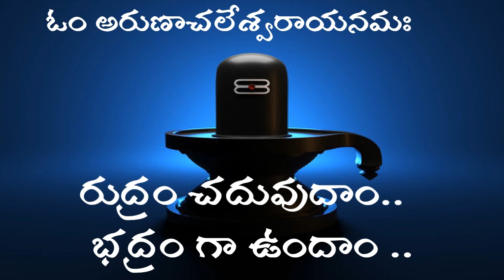Rudram Namakam 7th Anuvakam With Meaning | రుద్రం- నమకం (అనువాకం-7) అర్థం తో వివరణ | YashoTalks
YashoTalks Telugu Podcast YouTube Channel Giving You By Yasho Musings By Varanasi Yasonadh. Rudram Namakam Chamakam Is Considered To Be One Of The Most Powerful Meditative Chants. Rudra Is An Epithet Of Lord Shiva And The Chanting Of These Hymns Is Belived To Invoke The Powerful Attribute Of The God.Usually..The Rudram Chants Are Accompanied By A Vedic Fire Ritual Which Is Done To Infuse Positive Energy All Over The Surrounding And For The Well Being Of Mankind. Come Let's Enjoy The Fantastic Rudra Parayana With Meaning By Thanduri Raju And Beautiful Music Composed By Ayyagari kameshwara sarma On The Grand Ocassion Of Rudra Namakam Chamakam. Bhagawan Sri SatyaSaiBaba Varu Told In His Devine Speech About Rudram That" Bangaru Rudram cheyyandi Bhadram ga vundandi".Now In This Pandamic Covid-19 Situation Rudram Is The Only Option To Save The World .So EveryBody Must Read Rudram Daily For Loka Kalyanam. Sarve Jana Sukhino Bhavanthu. Samasta Loka Sukhino Bhavanthu. Sarva Jevan Sukino Bhavantu..Om Shanthi Shanthi Shanthi
Pradosha Kaala Puja Is Best To Impress Lord Siva.
Karthika Masam Puja Most Important To SHIVA.
Rudram Namakam Podcast MusingsRudram Namakam Sixth Anuvakam With Meaning | రుద్రం- నమకం (అనువాకం-6) అర్థం తో వివరణ | YashoTalksRudram Namakam Sixth Anuvakam With Meaning | రుద్రం- నమకం (అనువాకం-6) అర్థం తో వివరణ | YashoTalks